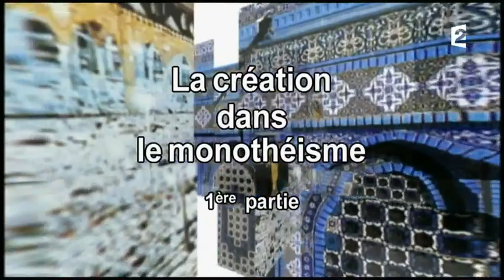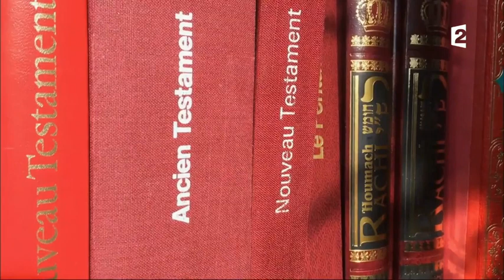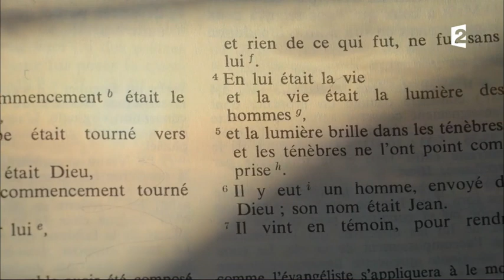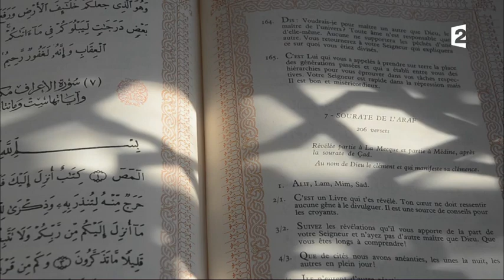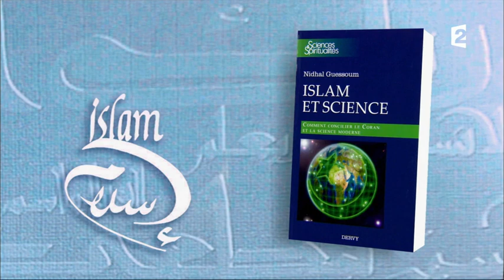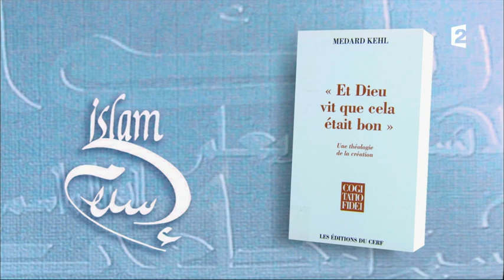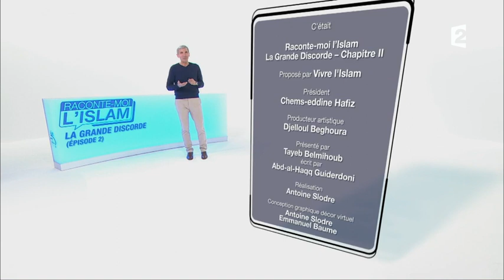La création dans le monothéisme (1/2)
Le professeur Nidhal Guessoum est l'invité de l'émission Islam de France 2 animée par Ghaleb Bencheikh.

Parmi les questions abordées : Quel est la place de l'Homme dans la création et l'univers ? La dualité Créateur/création dans le Coran, etc.

Bio express
Nidhal Guessoum est astrophysicien, docteur de l’Université de Californie à San Diego, il a passé deux années en tant que chercheur au NASA Goddard Space Flight Center. Il est actuellement professe eur de physique à l’Université Américaine de Sharjah aux Émirats Arabes Unis. Il a publié de nombreux papiers scientifiques aussi bien que des articles sur des questions scientifiques générales. Auteur du livre « Réconcilier l’Islām et la science moderne : L’esprit Averroès » et co-auteur de deux autres ouvrages : « La détermination du croissant lunaire et le calendrier islāmique » et « L’histoire de l’univers », tous deux écrits en arabe. Il a également dirigé la publication des travaux d’une conférence sur l’application de l’astronomie à des problèmes islāmiques. Plus récemment, NIDHAL GUESSOUM a étudié plusieurs questions relatives au rapport entre science et islam, se focalisant particulièrement sur la cosmologie et le principe anthropique ainsi que sur les questions relatives aux phénomènes culturels comme ceux des « miracles » scientifiques présumés être contenus dans le Coran et la question de l’évolution biologique et humaine et son rapport.